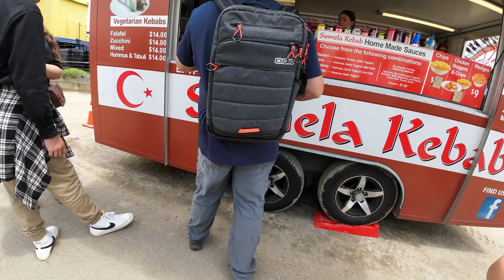Life in New Zealand Daily Vlog #141 A family day out at the 2022 Stratford A&P Show (country fair)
Life in New Zealand Daily Vlog #141 A family day out at the 2022 Stratford A&P Show (country fair) Today we were a bit skeptical about the weather as it was raining at home, but after asking about the weather on a local Facebook group for stratford confirmed that it was A-ok in town so we headed in to the annual Agriculture and Pastoral event, something that resembles a country fair. Follow us around the show to check out the rides, farm machinery, vintage cars/military vehicles/machines, farm animals and sheep shearing.  There was even dog trials happening there where the farmer shows off their sheep dog's skills at rounding up sheep!

Vlogging Cameras: Canon EOS M50 Mark II, Canon SX740 HS
Action cameras: DJI Osmo Action. DJI Osmo Action 3, GoPro Hero Session, GoPro Hero 7
Drone: DJI Mavic Mini
Other cameras: Oppo Find X3 Lite, Samsung Note 9
Mics: DJI Mic, Jobi Wavo